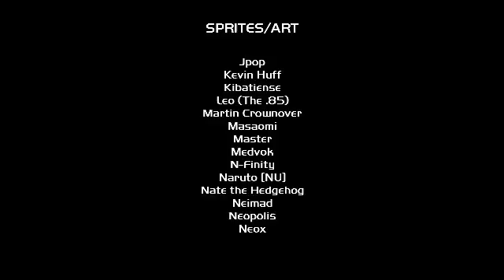SSB Crusade(v0.9.0)(Patch 2) PT(Pt 10)(06-23-15)